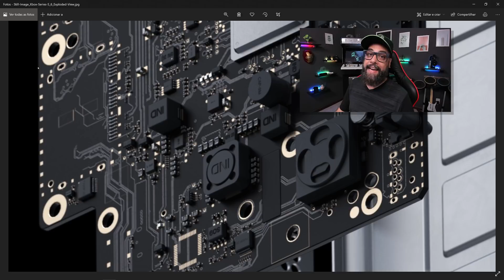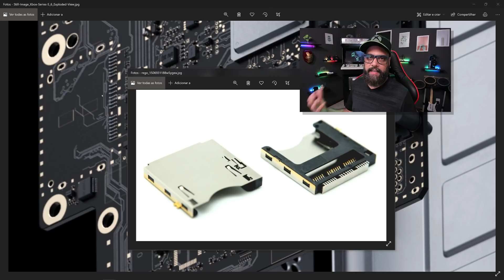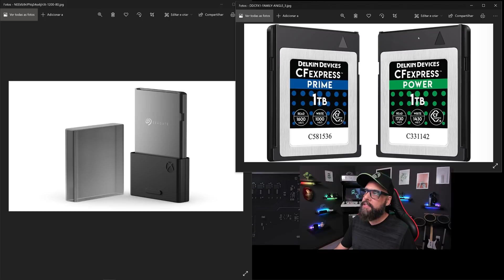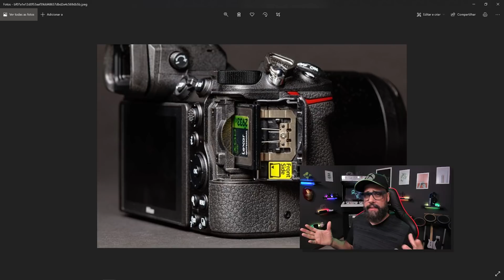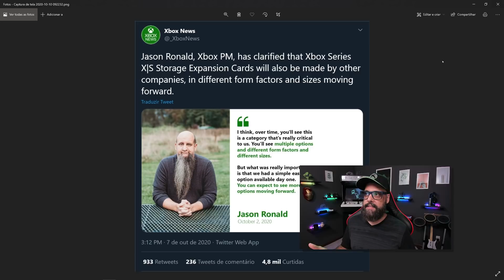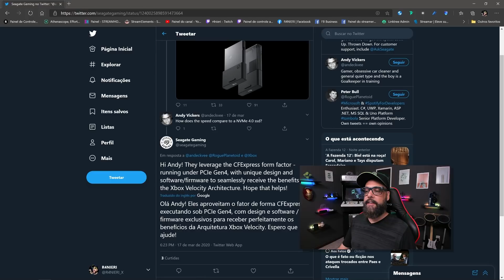OS SSDs externos dos Xbox Series X e Series S são mesmo proprietários?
Analise junto comigo esse vídeo onde eu junto evidências de que os SSDs externos do Xbox Series X|S não são tão proprietários assim e isso vai ajudar muito a baratear o custo deles no futuro.

Amazon Prime? Links para promoções Xbox Series.
- Controles, acessórios e promoções
- Xbox Series X
- Xbox Series S